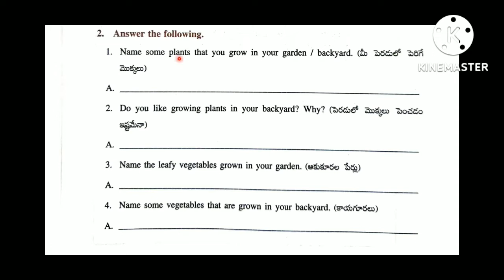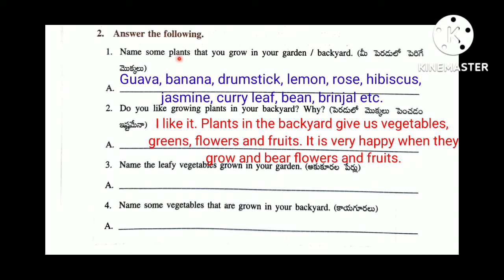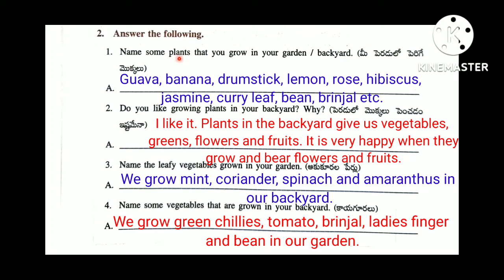2. Plants Around Us ( మన చుట్టూ ఉన్న మొక్కలు ) 3rd class EVS workbook || Worksheet 5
3rd class EVS 2. Planta around us worksheet 5 in Telugu

palnts around us worksheets

3rd class evs

worksheets in telugu

worksheet 5

evs worksheets in telugu
apgovt subjects